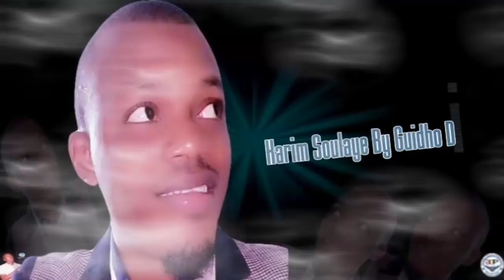Karim Soulaye 2018 By Guidho Diama Production